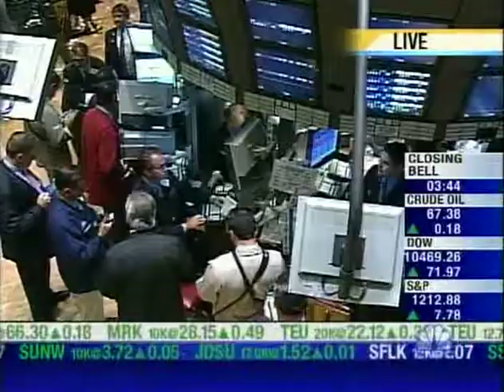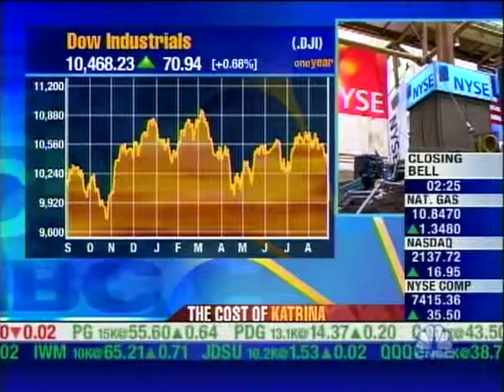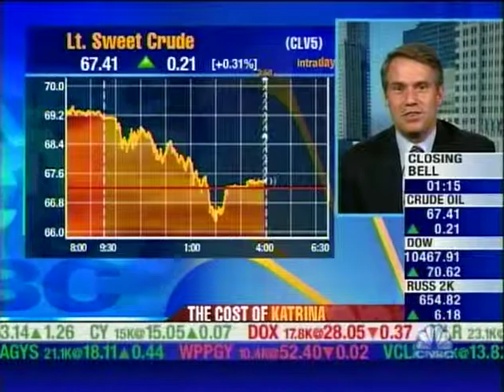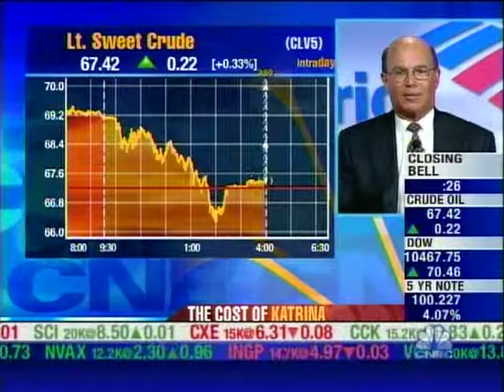CNBC 3 10